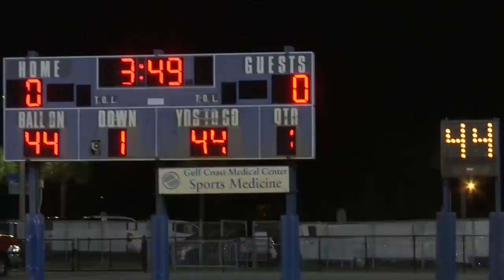Gadsden County vs Mosley Week 10 | Friday Night Fever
Gadsden County vs. Mosley Week 10